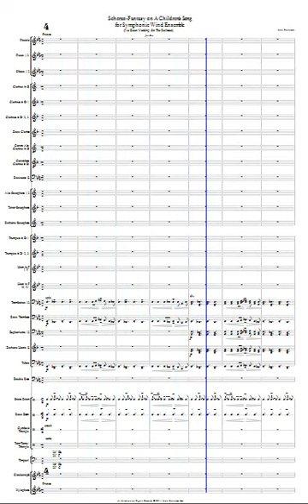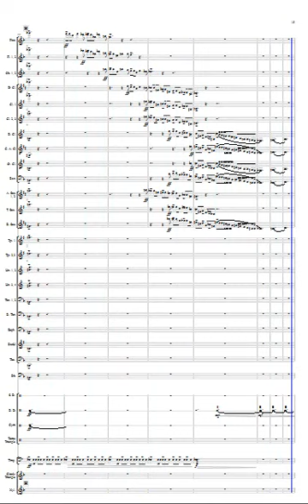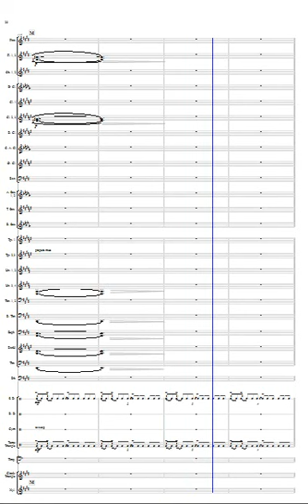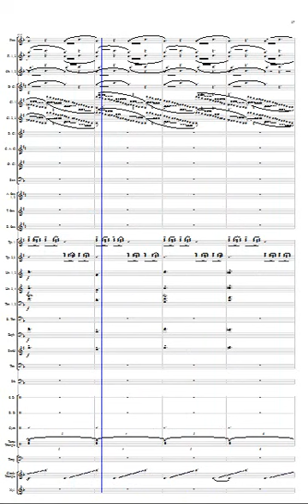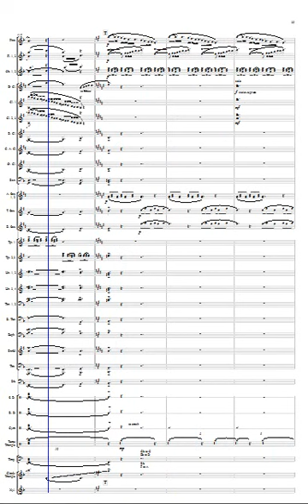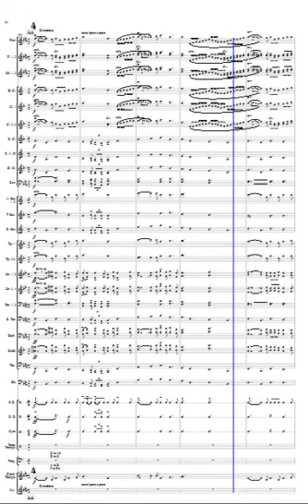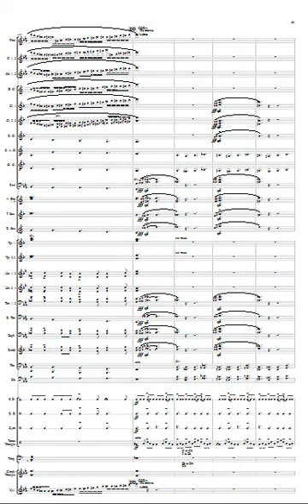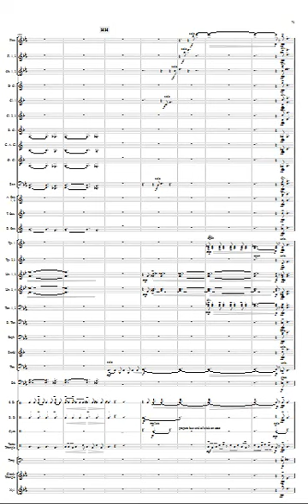Scherzo-Fantasy On a Children's Song for Symphonic Wind Ensemble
作曲：Srutowski、ジョン
計測機器：風力アンサンブル
スタイル：クラシック
発行元：Srutowski、ジョン
日付：2008

この作品は短い訓練演習として構想（ロコ·常動曲、それがそうであったように）と名人は主に私の良き友人の娯楽のために書かれた20世紀初頭の作曲家、そして細かいミュージシャン、エリックの伝統にシンフォニックバンドのために楽勝しましたファスベンダー。最愛の子供の歌のシンプルなメロディーは、 "私は鉄道に取り組んできましたが、"直接または様々なカノン機器の使用を通じて、モチヴィック素材に驚くほど豊かなソースを提供します。

スケルツォ·ファンタジー、ファンファーレで区切られた最初の4つの5つの部門があります：

ほとんどのソース材料は、多かれ少なかれ簡単な方法で提示される博覧会;

曲は対照的な色、気分やテクスチャの様々な治療の対象となる開発、;

要約し、今賛美歌チューン変身曲を同行する前に材料に戻り、行進、賛美歌;

初めのようにフィナーレ、Ebの3月壮大、。電車ホーン割り込み最終ケイデンス、と短い、わかりやすいコーダはピースを結論付けています。全体で発生する電車ホーンの音楽描写は1つがミシガン州、アメリカでは私たちの家の近くに夜の空気を通して聞くことがありharmonizationsの様を表しています。

はいそこコーダ内の南カリフォルニアの "トロイトリビュート"大学の一部です。私たちは、トロイの両親であり、曲が非常によく合う！

スケルツォ·ファンタジーは、いくつかの定期的な高調波のアイデアなどが含まれています7thsと3rds、と四度和音を下げたとメロディーが調和。これらharmonizationsは様々のためにだけでなく、燃料モチヴィック開発その興味深い結果を得るためだけではない。

曲のスケルツォ文字によって示唆ユーモア（ベルリオーズに謝罪と）ほとんど広いですが、時々、 "バンド"ジャンル内で発生する特定のジェスチャーを穏やかにパロディされており、うまくいけば、彼らはおなじみのもので認識して楽しむことになる彼らと。

時間11分。
グレード6-7（プロフェッショナル）、